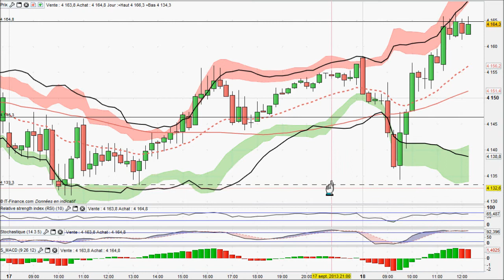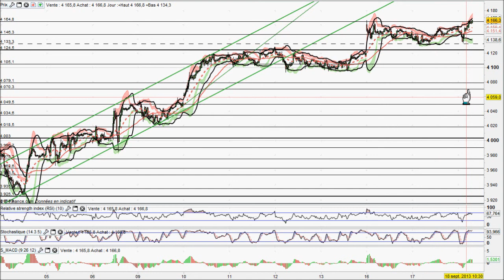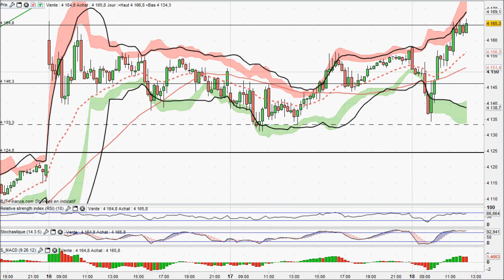Analyse video CAC 40 en Intraday du 18-09-2013 par boursikoter